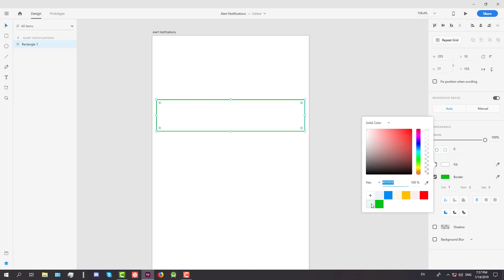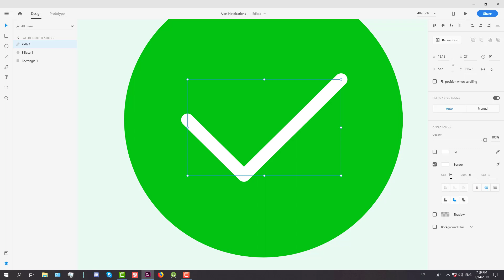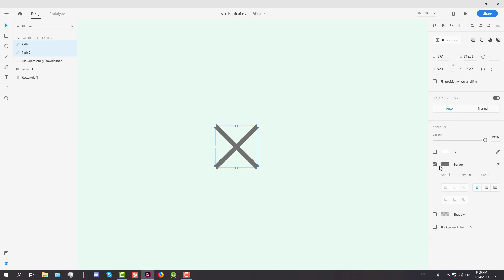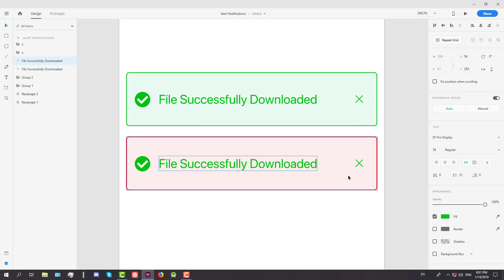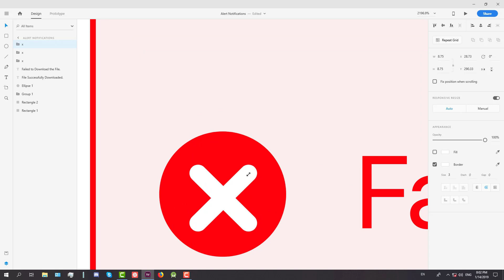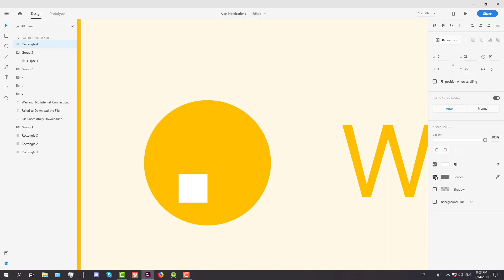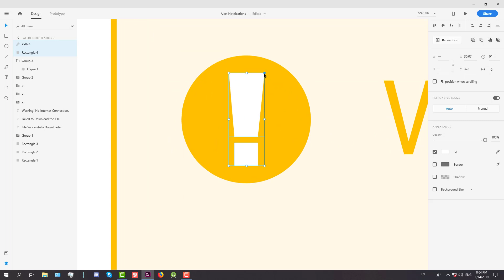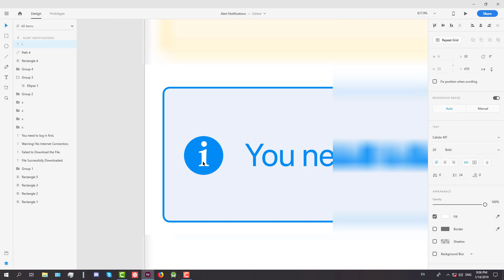Alert Notifications UI Design | Adobe XD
In this video I'm going to design four alert notifications in Adobe XD.

Colors used in this video:
Green
Light Green
Blue
Light Blue
Red
Light Red
Yellow
Light Yellow